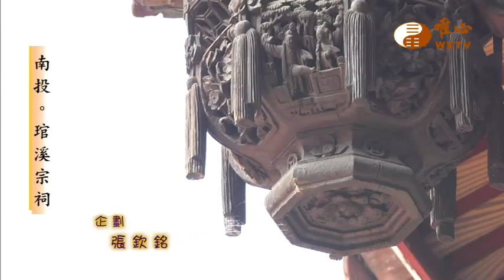元烽講師【祖德流芳 28】｜ WXTV唯心電視台